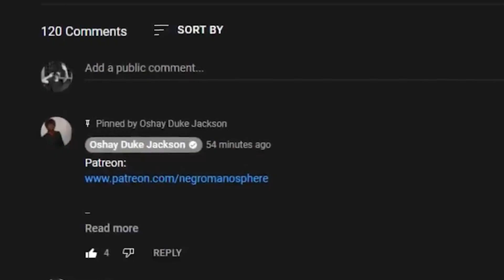DESTROYS Kyrie Irving Haters...BUT THERE IS A PROBLEM!